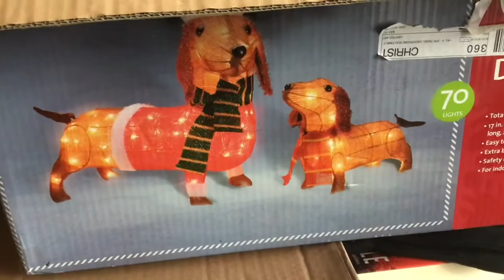Vlogmas Day 3